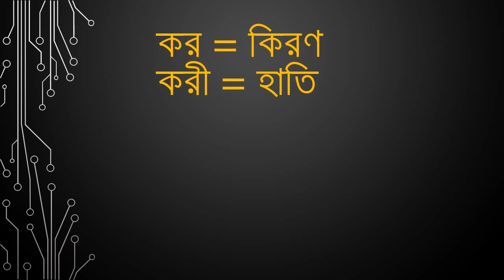Learn 30 different variations of synonyms in 30 seconds । Competitive Exam Preparation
৩০ সেকেন্ডে শিখে ফেলুন ১৩ টি  সমার্থক শব্দের বৈচিত্রতা :
একই অর্থ
* দামিনী = বিদ্যুৎ
যামিনী = রাত্রি
ভামিনী = নারী
* কর = কিরণ
করী = হাতি
* অম্বু = পানি
অম্বুদ = মেঘ
অম্বুধি = সমুদ্র
অম্বর = আকাশ
* কুমুদ = পদ্ম
কৌমুদী = জোৎস্না
* বিভাবরী = রাত্রি
বিভাবসু = আগুন
কৃতজ্ঞতা- অতুল প্রসাদ